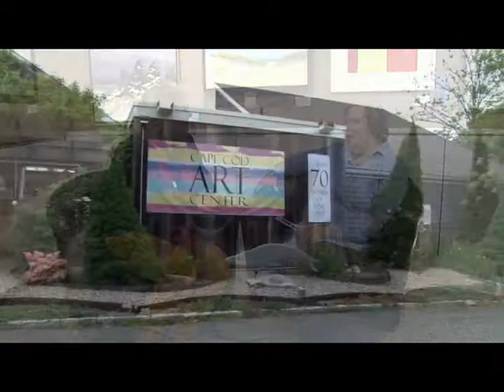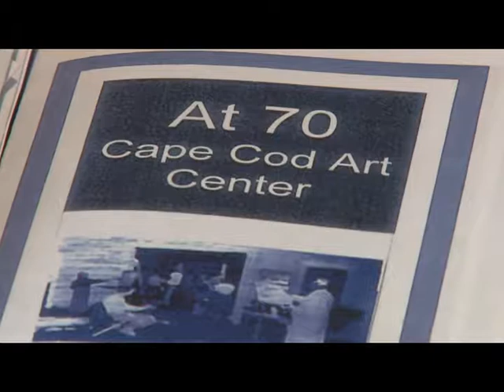Barnstable Today 06 22 2018